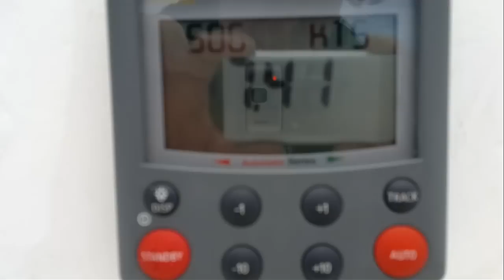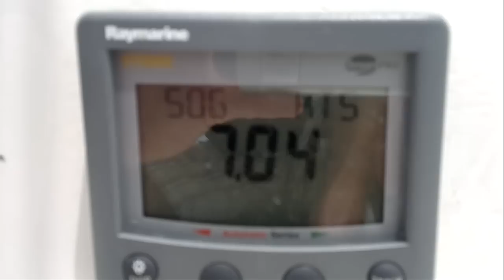RoseAndy sailing mix "Pirate Metal"